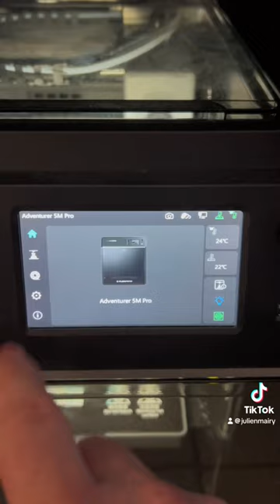Flash maker pour Flashforge Adv5M/5MPro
Mes chers camarades bien le bonjour !

Petit tutoriel ultra rapide pour vous montrer comment ajouter votre Flashforge 5M/5MPro sur l'application Flash Maker !

Vous pouvez trouver les infos et lien de l'application directement

Longue vie et prospérité, que la force du print soit avec vous !